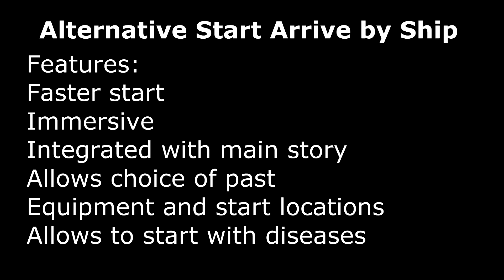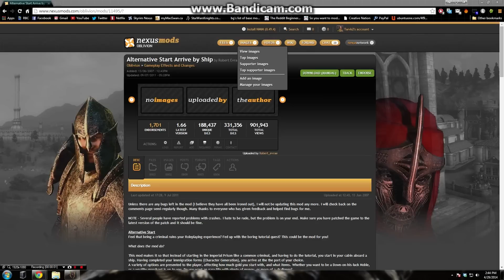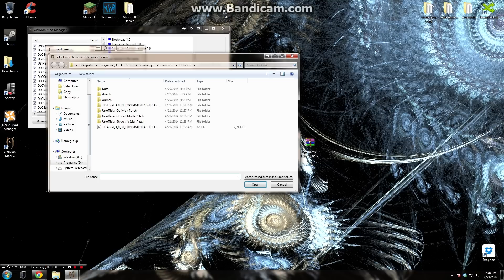Oblivion Mod Showcase: Alternate Start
Today we look at a mod that adds a much more immersive and in depth start to Oblivion!